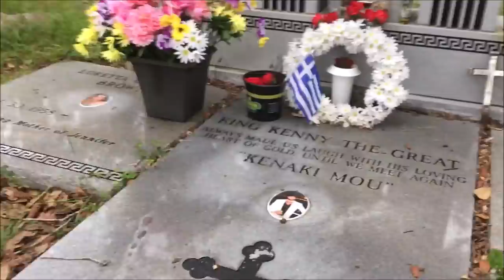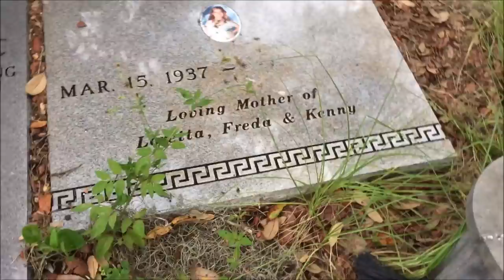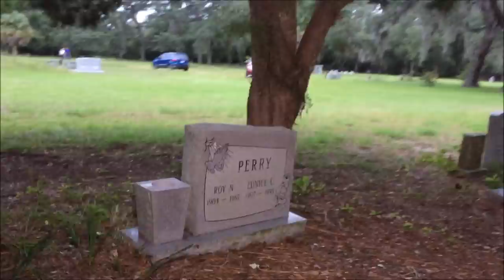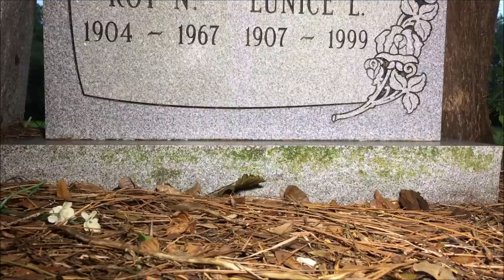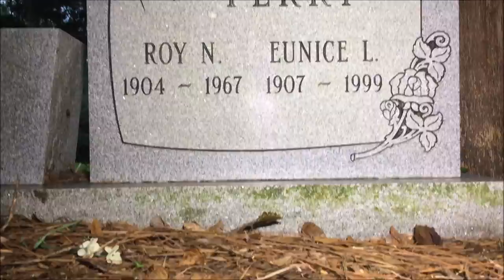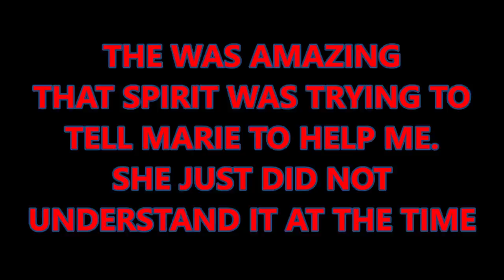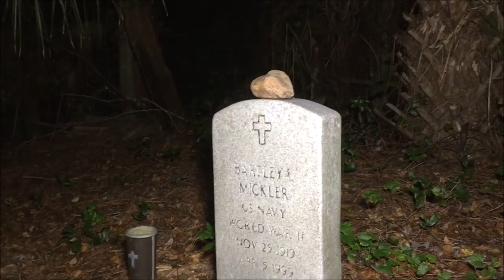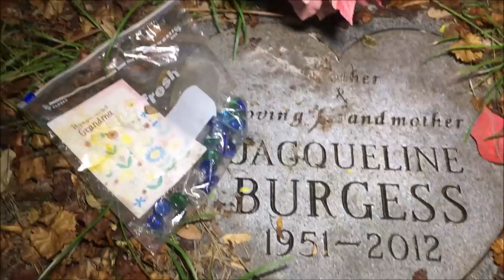HAUNTED ANCLOTE CEMETERY (HENRIETTE'S FOOTAGE WITH MY OTHER CAMERA)